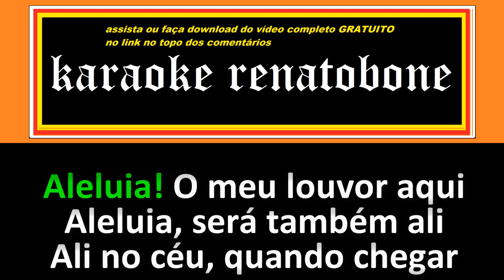LEVANDO A CRUZ karaoke amostra - Shirley Carvalhaes